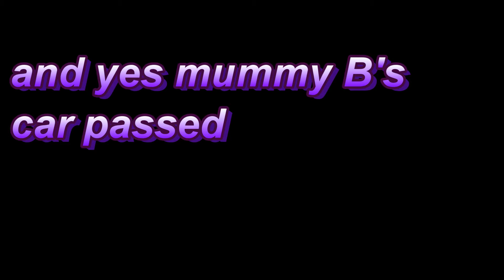not much happening today